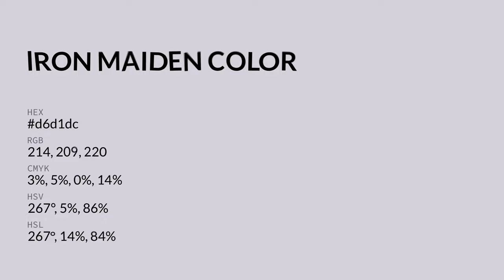Iron Maiden color d6d1dc hex color - Violet color - Warm color d6d1dc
What color is Iron Maiden ? d6d1dc hex color - Violet color - Warm color d6d1dc

Hex d6d1dc Color Code is also known as Iron Maiden color.

Hex d6d1dc Color code in RGB color code model is created after adding 83.92% red color, 81.96% green color and 86.27% blue color.
Hex d6d1dc Color code in CMYK color (process color) code model is generated after subtraction of 2% cyan, 5% magenta, 0% yellow and 13% black.